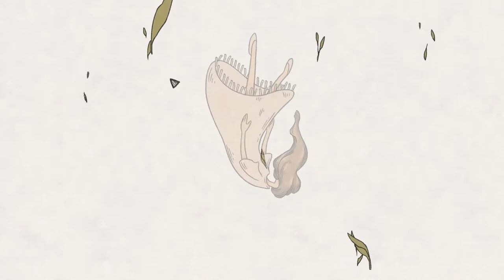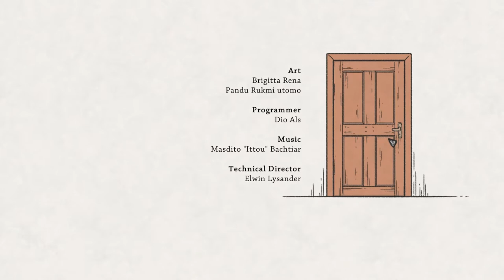When Past Was Around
When the Past Was Around tells a bittersweet tale between a girl and a beast in a surreal world consisting of disjointed rooms from memories and time.

With each clues gathered, puzzles solved, and doors unlocked, the girl will find her way, unraveling the secrets between her and the beast, the secrets which she used to know.

Features
-A curious girl
-Owl
-Hand-drawn art
-A sweet and peaceful home

This game was part of MojikenCamp, an internal upgrading program by Mojiken Studio to experiment with how to tell stories or to communicate an experience within the constraint of interactive art medium.